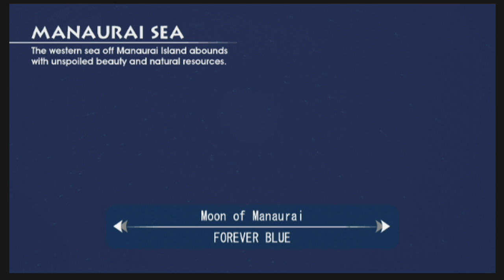【Wii】 Forever Blue - マッコウクジラとシーラカンスに遭遇した1日 【癒しの海】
Forever Blue（フォーエバーブルー）のプレイ動画。
2007年8月2日発売のWii用ソフト。海中遊泳をメインに、ストーリーも進めます。
今回は深海でマッコウクジラとシーラカンスと接触しました。